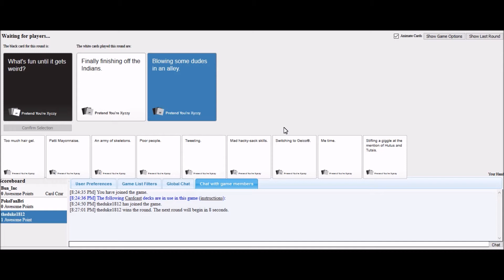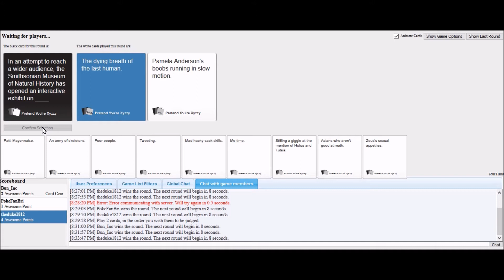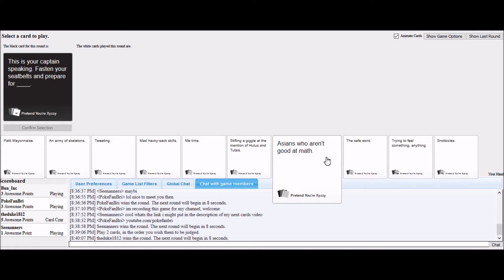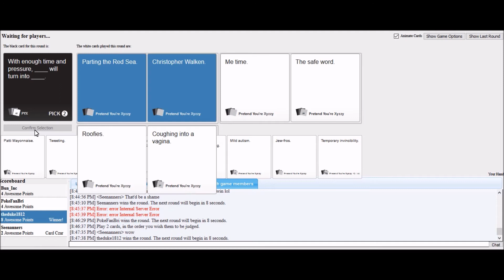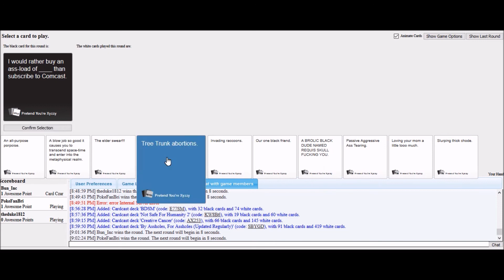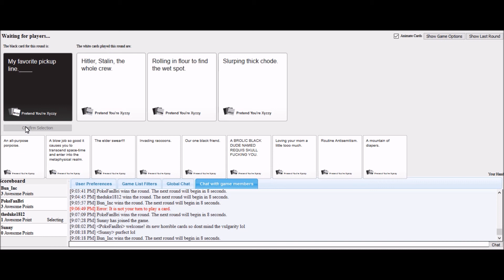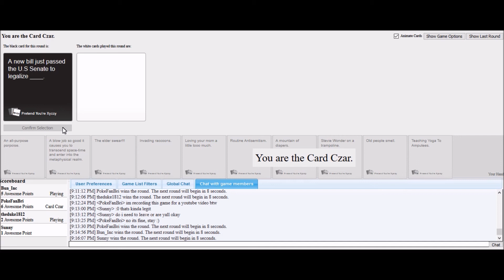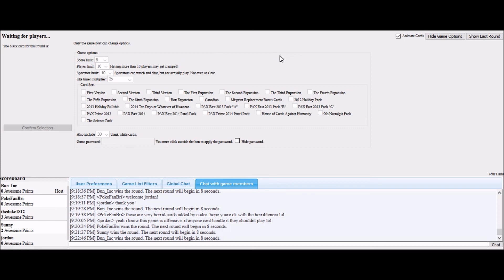Cards Against Humanity - Start Of Something New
Welcome Everyone to a brand new series!
Firstly I must say that there is a bit of a background humming noise so please ignore it, it is from my laptop.
Today I play with my husband and my good friend Andrew.
Please enjoy & let me know if you did and would like more of these, I know its a bit long but we had alot of humorous fun.
I do have discord so I can play with others not in the same room like I did in this video.
Also stick around til the end, there is a new ending screen I think you would like :)
FYI- I never ever show my face due to concern for my own privacy & safety so please do not ask to do a face reveal.
I will however do a face reveal once I hit 1,000 SUBS!
During a video or stream if you notice an "i" icon on the screen, follow it and it will take you to donate to my charity, as well as a fun poll I created for you all to enjoy as a little extra entertainment.
Thank you all so very much for watching, if you could please hit that like button, share and get the word out, and subscribe as well as pushing the notification button so you are sure to not miss a video or stream on my channel!